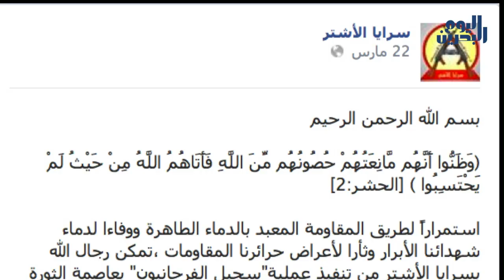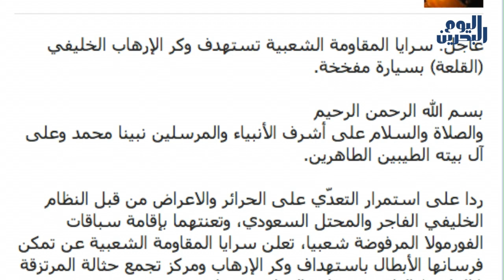وكالة أنباء البحرين اليوم | 24 مارس 2014 | ظاهرة "العنف المضاد" تقلق سلطات البحرين وحلفاءها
مع اقتراب موعد سباق الفورميلا 1 المثير للجدل والمقرر في شهر ابريل القادم، ارتفعت وتيرة القمع الممنهج لسلطات البحرين ضد المواطنين بغرض كبح جماح التظاهرات اليومية، والتي من شأنها تعكير الأجواء لإقامة السباق.

غير أن إجراءات السلطات جاءت بنتائج عكسية، فقد أعلنت ثلاثُ جهاتٍ تدعى سرايا الأشتر والمختار والمقاومة الشعبية  مسؤوليتها عن تنفيذ أربع عمليّاتٍ منفصلة استهدفت قوات النظام يوم السبت الماضي.

وقد تناقلت مواقعُ إخبارية أنباءا مفادها أن شقيق رئيس الأمن العام طارق الحسن أُصيب إصابة حرجة أدّت إلى بتر ساقه.

من جهتها أعلنت سرايا المقاومة الشعبية تبنّيها تفجير سيارة مفخّخة أمام مبنى وزارة الدّاخلية المعروف بـ"القلعة" في قلب العاصمة المنامة، وحذّرت القائمين على سباقات الفورملا 1 من إقامة السّباق في البحرين.

"السرايا" قالت بأنّ هذه العمليات تأتي ردّاً على اعتداءات قوّات النّظام على المواطنين، ومشاركتها في قتل ما يزيد عن 150 شخصاً، بينهم نساء وأطفال وشيوخ، كما أبدت رفضها لإقامة سباقات الفورملا 1.

ارتفاع وتيرة "العنف المضاد" يؤرّق صنّاع القرار في الإدارة الأمريكية، حيث تستضيف البحرين قاعدة الأسطول الأمريكي الخامس. ويُعزى القلق الأمريكي إلى إمكانية تأثير أعمال "العنف" على نشاط الأسطول، حيث يُقيم حوالي 5000 جندي أمريكي في البحرين.

وبحسب المتابعين، تمارس الحكوماتُ الغربيّة ضغوطاً على الجمعيّات السّياسيّة المعارضة من أجل "إيقاف عمليات العنف المضاد أو كبح جماحها على أقلّ تقدير"، في حين تبرّرُ هذه الحكومات انتهاكاتِ النظام الممنهجة ضدّ النشطاء والمعارضين.

وبدورها، تُطالب السّلطات جمعياتِ المعارضة بـ"نبذ جميع أشكال العنف" قبل الدّخول في أيّة تسوية سياسيّة.